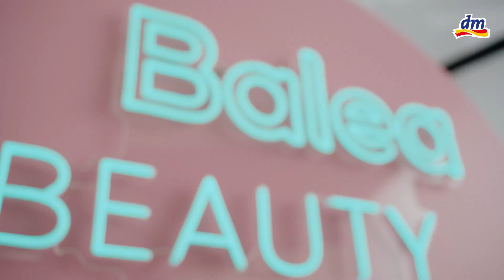Balea Beauty Expert: Tagescreme mit Neshrow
Willkommen im Balea-Studio! Heute nehmen Dich unsere Beauty-Influencer mit auf eine Entdeckungsreise durch die Balea-Produktreihe. Erfahre alles über die einzigartigen Wirkstoffe und finde das perfekte Produkt für Deine individuellen Haut- und Haarbedürfnisse - mit wertvollen Anwendungstipps von unseren Experten.

Teile gerne Deine Beauty-Geheimnisse, Erfahrungen und Fragen mit der Community in den Kommentaren.